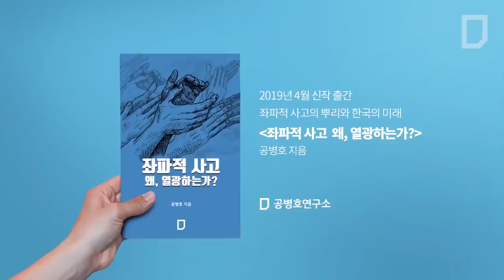당신을 부유하게 만드는 7가지 방법 [공병호TV]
당신을 부유하게 만드는 7가지 방법